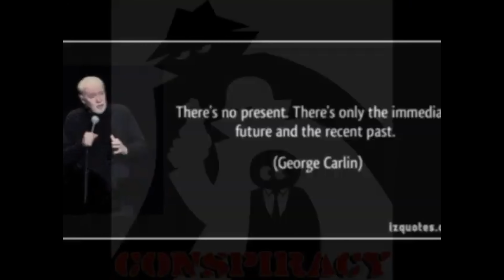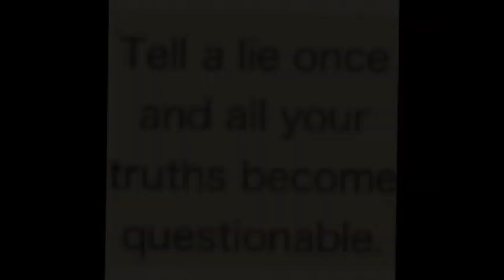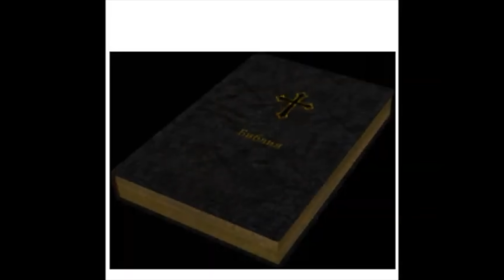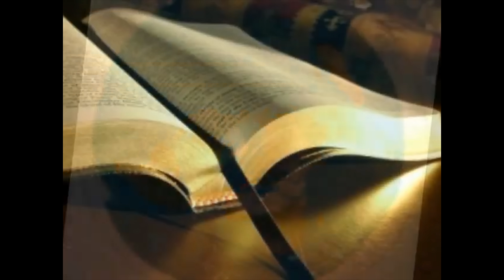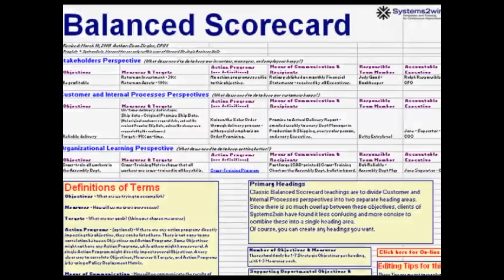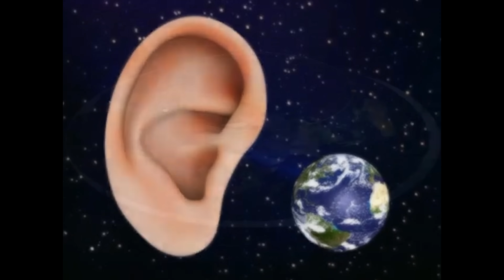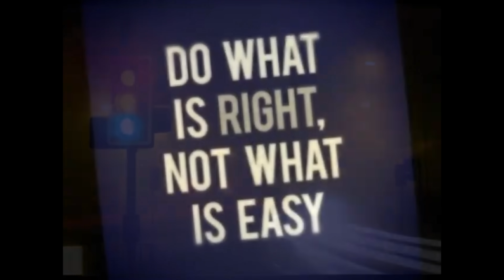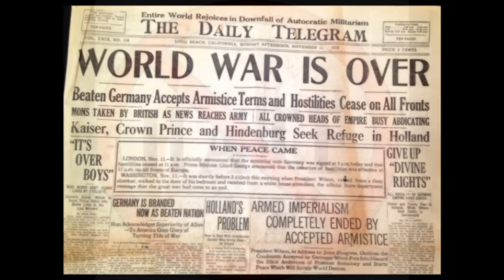Flat Earther Gets it Wrong About Apollo Astronauts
Debunking Mark Sargent’s Bible-oath claim about Apollo. We cover telemetry, lunar reflectors, independent tracking, and why oath ≠ evidence.